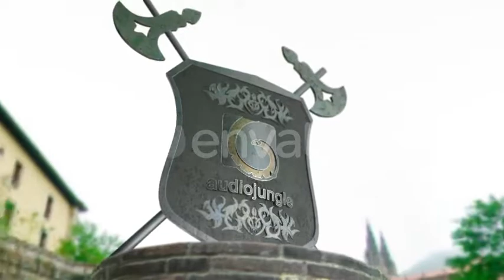Knight Shield Logo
AFTER EFFECTS CS6 PROJECT AND ABOVE;

HD 1920×1080;

TIME 30S;

PLUGIN Element 3D v2.2.2REQUIRED;

PLUGIN Element 3D Pro Shaders REQUIRED;

1 LOGO PLACEHOLDER;

1TEXT PLACEHOLDERS;